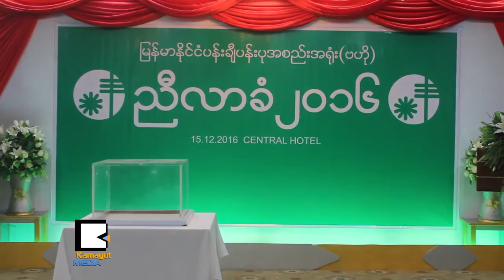ျမန္မာပန္းခ်ီ ကမၻာကို ရင္ေဘာင္တန္းႏိုင္တယ္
ေလးႏွစ္တစ္ႀကိမ္က်င္းပေနၾက ျမန္မာႏုိင္ငံ ပန္းခ်ီပန္းပုအစည္းအ႐ံုး ညီလာခံကို ဒီဇင္ဘာ ၁၅ ရက္ေန႔က စင္ထရယ္ဟုိတယ္မွာ ျပဳလုပ္ခဲ့ပါတယ္။ ျမန္မာႏုိင္ငံ ပန္းခ်ီပန္းပုအစည္းအ႐ံုးဟာ ၁၉၈၈ အေရးအခင္းၿပီးကတည္းက ဖြဲ႔စည္းထားတဲ့ အစည္းအ႐ံုးတစ္ခု ျဖစ္ပါတယ္။